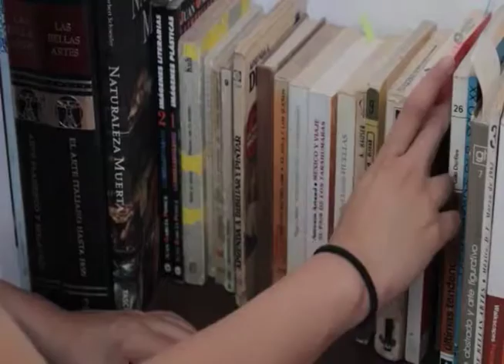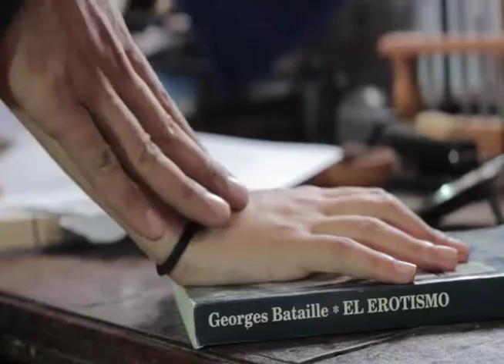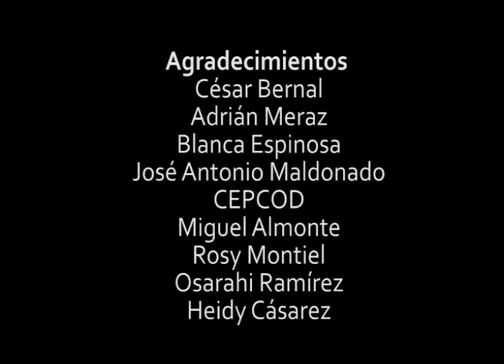Alicia (Cortometraje)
Dirección: Andrei Maldonado
Persiguiendo Palomas Films, 2012